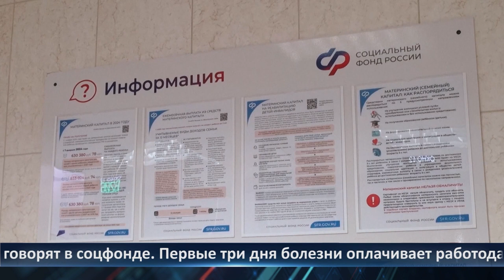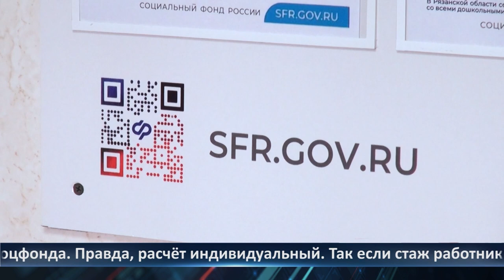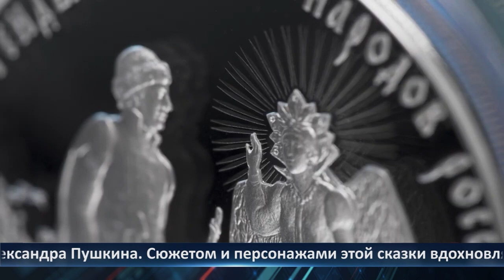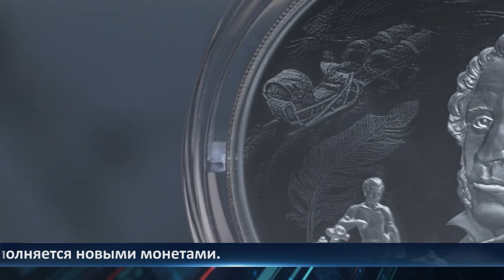День города - новости Рязани 17.06.2024